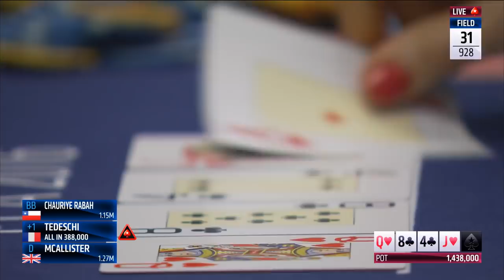A Royal Flush at the WSOP 2017 Huge Three Way Pot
A runner-runner Royal Flush was hit to win a monster three-way pot on Day 4 of the WSOP 2017 Main Event.